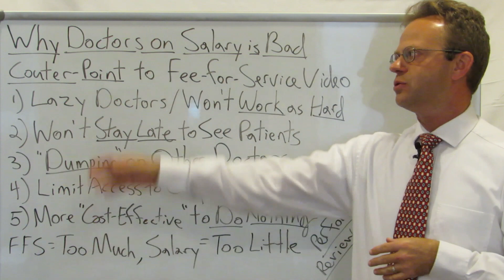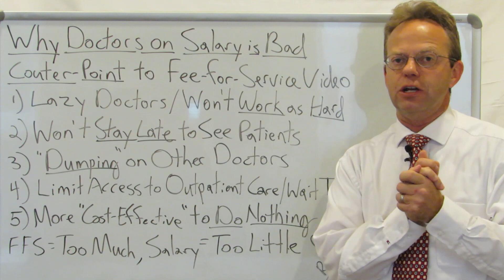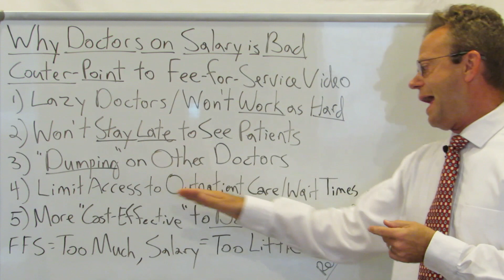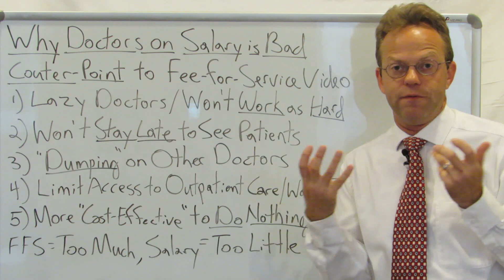Why Doctors on Salary is Bad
In Response to the Previous Video "Fee-for-Service as a Public Health Threat," This Video Contains Feedback from Doctors That Are Against Doctors on Salary.

Reasons According to Doctors Themselves for Why Having Doctors on Salary is Bad:

1) Some Doctors Will Not Work as Hard

2) Some Doctors Will Not Stay Late to See Patients

3) Some Doctors Will 'Dump' Patients on Other Doctors

4) Decreased Access to Outpatient Care and Increased Wait Times for Patient Appointments

5) Bias Toward 'Doing Too Little' for the Patient (i.e. Opposite of Fee-for-Service that Biases Toward Doing Too Much)

Other Workplaces with Employees on Salary Face Similar Challenges.

Even the Military Faces Similar Challenges and Has Addressed Them with Stringent Performance Reviews.

Similarly, Perhaps Detailed Performance Reviews for Physicians Would Improve Patient Care.

90,000+ Views Per Month Across All Platforms.